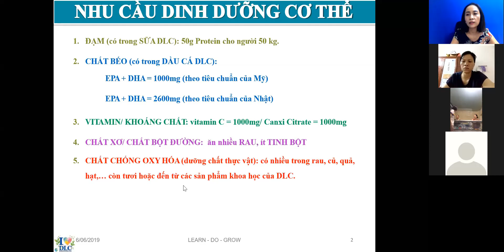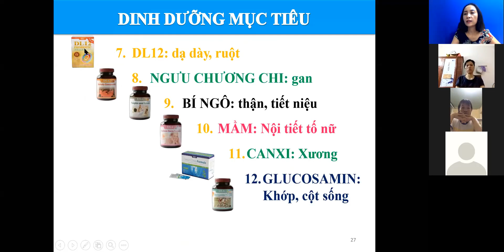Ứng dụng sản phẩm DLC chăm sóc sức khỏe toàn diện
☀ Kênh "Khỏe Đẹp Giàu cùng Mai DLC" mang đến cho bạn kiến thức về giải pháp chăm sóc sức khỏe chủ động, kiến thức đúng về kinh doanh với DLC, công thức thành công trong kinh doanh theo mạng với DLC.
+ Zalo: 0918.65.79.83